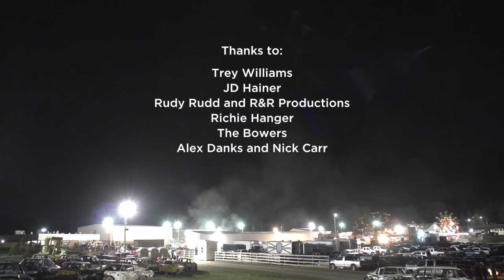Demolition Derby (student work)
Brandcenter student work by Jacob Buller  (ST, 2018) for Professor Caley Cantrell's Culture class. "Caley asked us to go out and film a short documentary on a hidden subculture. I decided to go to the remote Virginia/West Virginia border and film the Highland County Fair's demolition derby."